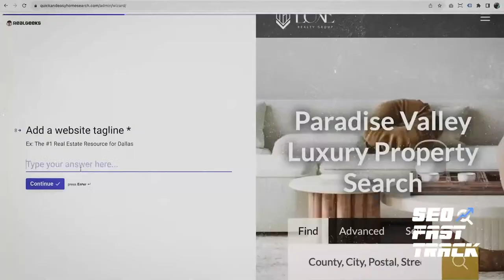Leveraging Tech to Scale w/ Darren Woodard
In this episode of Keeping It Real, Darren Woodard shares his journey in real estate and how he leveraged SEO to generate leads.

From door knocking and using a reverse directory book to find phone numbers to his first real estate website in 2006 which he quickly started optimizing for SEO with neighborhood-specific content and has been crushing it with SEO since.

Some of the topics we explore in this episode are:
- Creating neighborhood-specific content
- How his business took off during the 2008 recession
- What to do when you are hit with a Google penalty
- Why you need more than just a WordPress site
- Optimizing URL structure
- How technology has changed follow-up
- Recruiting opportunities

We also have a quick chat with Darren’s marketing director, Lisa Broussard, about going through a company rebrand.

Tune in to hear how Darren’s business has evolved and some of the lessons he’s learned along the way.